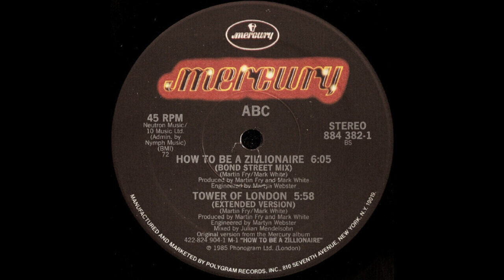ABC: "TOWER OF LONDON" [Julian Mendelsohn Extended]